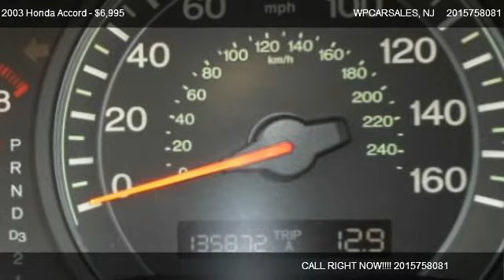2003 Honda Accord LX - for sale in west new york, NJ 07093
WPCARSALES
 Lot 001

Come test dirve this 2003 Honda Accord LX for sale in west new york, NJ.

Report Summary

Class: Mid Range Car - Standard
Engine: 2.4L I4 MPI
Country of Assembly: United States
Vehicle Age: 9 year(s)
Calculated Owners: 2
VIN: 1HGCM563X3A051330
Year : 2003
Make : Honda
Model: Accord LX
Style/Body: Sedan 4D
This Vehicle's AutoCheck Score

The AutoCheck Score is a summary of your vehicle's history. It lets you compare similar vehicles with ease.

About the AutoCheck Score
This vehicle does not qualify for Buyback Protection

Unfortunately, this vehicle does not qualify for our Buyback Protection program.
About Buyback Protection
 AccidentCheck
Reported accidents: 0
 Title and ProblemCheck
Major title or other problem(s) reported
 OdometerCheck
Your vehicle checks out!
Last Reported Odometer: 135,859

 Vehicle Use and EventCheck
Specific vehicle use(s) or events reported
View Full History
AccidentCheck
Not all accidents / issues are reported to AutoCheck

  Your vehicle checks out! There have been no accidents reported to AutoCheck for this 2003 Honda Accord LX (1HGCM563X3A051330). AutoCheck receives its accident data from government sources and independent agencies, and based on the information available to us, we have found that no accidents have been reported on this vehicle. Not all accidents or damage events are reported to AutoCheck.

Title and ProblemCheck
 Problem Reported! AutoCheck's database for this 2003 Honda Accord LX (1HGCM563X3A051330) shows a negative title(s) or other problems. When reported to AutoCheck, these events can indicate serious past damage or other significant problems, and disqualifies the vehicle for AutoCheck Buyback Protection. Check the Vehicle Use and EventCheck for reported accidents.

1 Problem(s) Reported: 15 Title/Problem areas checked:
  No abandoned title record
  No damaged title or major damage incident record
  No fire damaged title record
  No grey market title record
  No hail damage title record
  No insurance loss title or probable total loss record
  No junk or scrapped title record
  No manufacturer buyback/lemon title record
  No odometer problem title record
  No rebuilt/rebuildable title record
  No salvage title or salvage auction record
  No water damaged title record
  No NHTSA crash test record
  Frame/unibody damage record(s)
  No recycling facility record

OdometerCheck
 Your vehicle checks out! AutoCheck examined the reported odometer readings reported to AutoCheck for this 2003 Honda Accord LX (1HGCM563X3A051330) and no indication of an odometer rollback or tampering was found. AutoCheck uses business rules to determine if reported odometer readings are significantly less than previously reported values. Not all reported odometer readings are used. Title and auction events also report odometer tampering or breakage.

0 Problem(s) Reported: Mileage Date Reported
 71  03/19/2003
 69,307  12/06/2006
 69,503  01/24/2007
 69,533  04/03/2007
 69,745  07/11/2007
 135,685  10/24/2011
 135,859  12/04/2011
 135,859  01/16/2012

 Information Reported! AutoCheck shows additional vehicle uses or events reported to AutoCheck for this 2003 Honda Accord LX (1HGCM563X3A051330). This includes reported vehicle uses such as rental or lease, and events such as whether the vehicle has been reported to have had a loan/lien or duplicate title issued. Other events show if the vehicle has a reported accident and how many calculated accidents or if it has been reported stolen or repossessed. It is recommended to have pre-owned vehicles inspected by a third party prior to purchase.

0 Event(s) Report